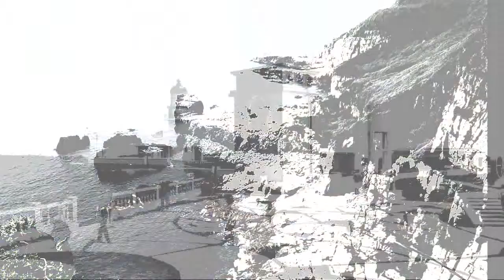Huang Jin Fu Bu